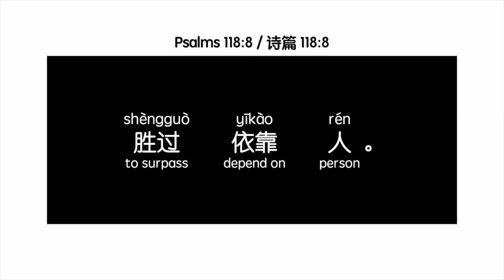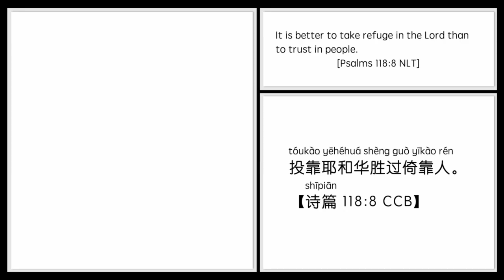[Learn Chinese through the Bible] Psalms 118:8 投靠耶和华 1 take refuge in the Lord 1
It is better to take refuge in the Lord than to trust in people.

诗篇 118:8 (CCB)
投靠耶和华胜过倚靠人。